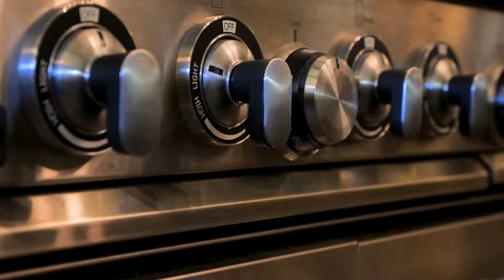685 Byas Springs ~ Mountain Home, Texas 78058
388 ACRE EXOTICS RANCH w/ 3 HOMES: The "Ranch House" - A stunning, custom built 3650 sf stucco home w/ Italian tile-look metal roof. Inside, 2 beds w/office (or 3rd bed) & 2.5 baths. 14' ceiling in great room & 10' ceilings throughout, 3 wood-burning fireplaces, 2 car gar, 1000+ sf of covered patios, columns & 2 pools! The “Lodge” - Amazing 4 bed, 2 bath 1736 sf home w/ a great 16'x70' screened porch w/fireplace & an open observation deck overlooking the stocked pond & waterfall, where you can fish, swim & watch the wildlife. Use for family, guests, or as VRBO. Plus, a 1 bed, 1 bath 1004 sf Log Cabin, a pavilion for BBQs & parties, a 50’x80’ insulated red barn & a chicken palace. 2000' elevation mean mornings & evenings are cool & dry. All 100-200 exotics from around the world convey plus whitetail & other wildlife is abundant. Live year-round or use as an income/investment opportunity. Hunt, hike, explore & enjoy. Close to Kerrville, Hunt & Ingram &  other areas of interest: Fredericksburg, Bandera, Boerne & San Antonio - perfect for you and your visitors/tourists. 2 wells-Edwards & Trinity, fruit trees/bushes, 2 springs, Spring Creek, runoff empoundment, shooting/trap range, blinds - There is simply TOO MUCH TO LIST! Rancho Mil Robles (Ranch of a Thousand Oaks) is an amazing & aptly named Hill Country ranch w/ varied landscape YOU MUST SEE to appreciate.